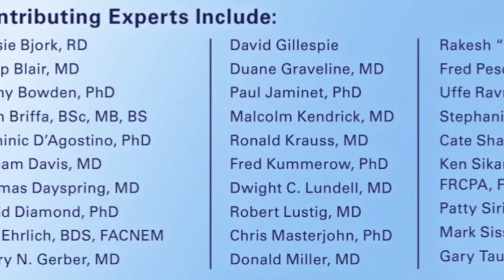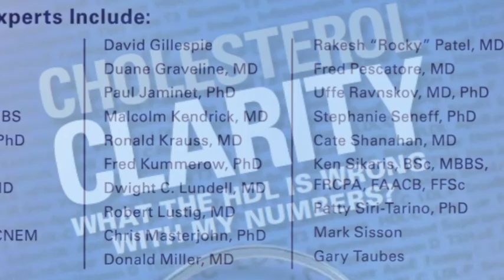Cholesterol Clarity: What The HDL Is Wrong With My Numbers? by Jimmy Moore and Dr. Eric Westman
for more information about the Victory Belt Publishing book "Cholesterol Clarity: What The HDL Is Wrong With My Numbers?" by low-carb blogger/podcaster Jimmy Moore and researcher/practitioner Dr. Eric C. Westman.

 Are you confused by what your cholesterol levels really say about your health?

Don't you wish someone could just spell it out in simple, easy-to-understand language
and tell you what, if anything, you need to do about your cholesterol?

Good news! That's precisely what Cholesterol Clarity is designed to do.

This is one of the most unique books you'll ever read on this subject, featuring exclusive interviews with twenty-nine of the world's top experts from various fields to give you the complete lowdown on cholesterol. If you're worried about any confusing medical jargon in this book, don't be—this critical information is broken down for you to grasp what is really important and what is not.

Are you ready to find out what the HDL is wrong with your numbers?